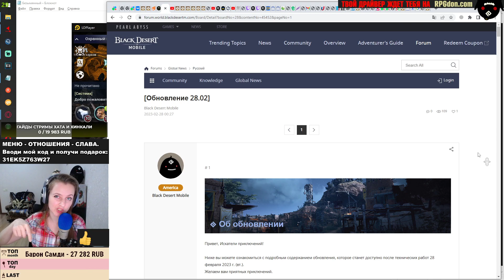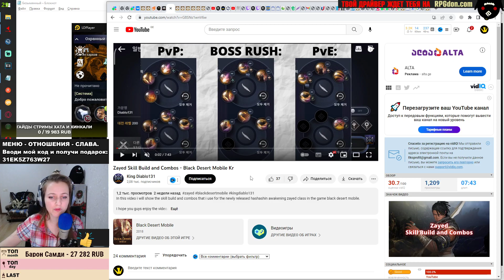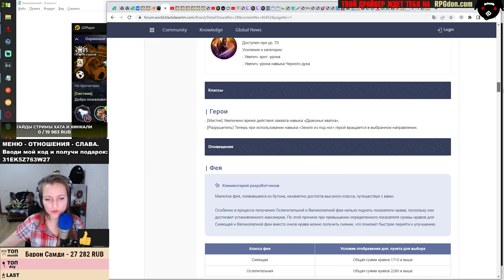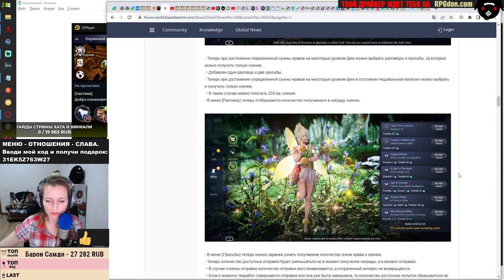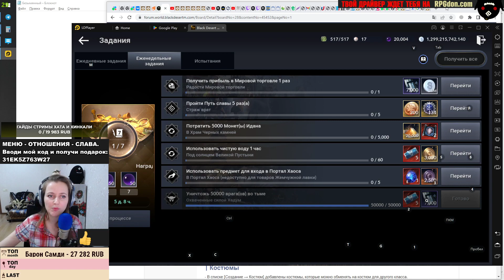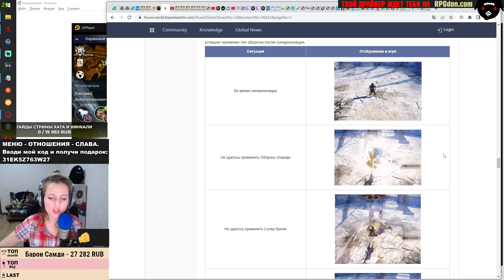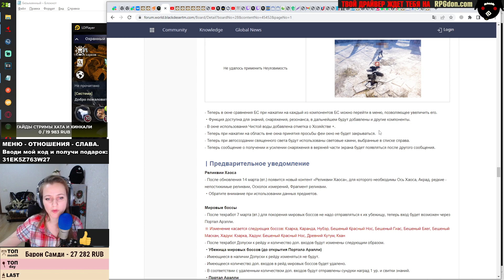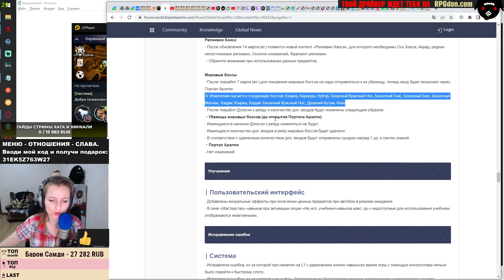❗📱BDM: ГЕРОЙ ЗАИДА ♦ КУПОН ♦ БДМ Обновление 28.02.2023 в Black Desert Mobile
МЕНЮ - ОТНОШЕНИЯ - СЛАВА. Вводи мой код и получи подарок: 31EK5Z763W27

Купон - ZAYEDSANDSERPENT
Обзор обновления в БДМ от 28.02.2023

 bdm update black desert mobile black desert mobile update black desert mobile guide bdm global  black desert mobile live Обновление БДМ Глобал black desert mobile обновление bdm обзор bdm гайд блек дезерт мобайл black desert mobile pvp блэк десерт мобайл